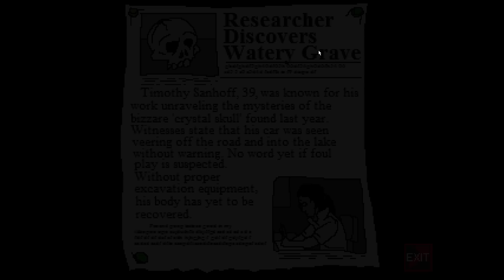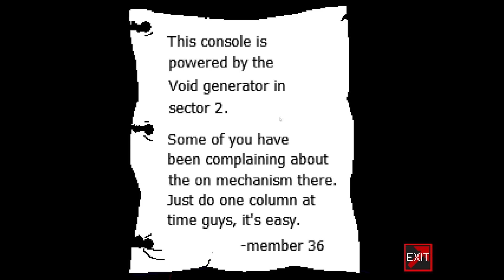This Zombie Apocalypse Flash Game Keeps Getting Crazier in Cursed 2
Cursed 2 is a horror/action hybrid with RPG elements. Search a desolate town for traces of your childhood friend. Solve the mystery of the town's abandonment. Cursed was created in 2009. Its sequel, CURSED 2 began in 2011, but only started actual development in august 2018.

Recommended Gameplay